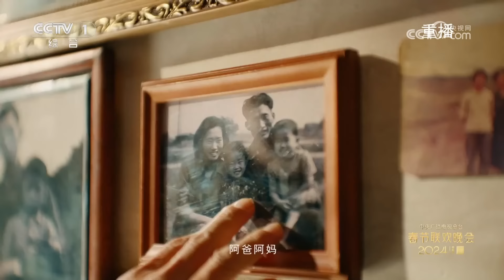周深把八段锦带到春晚舞台 反差感直接拉满！/刘谦带你见证奇迹时刻 把扑克牌玩出花儿！中央广播电视总台《2024年春节联欢晚会》1/4 | CCTV春晚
本期节目主要内容：
0:00:00 精彩看点；
0:00:00 短片《我们的春晚》 旁白：范伟；
0:03:05 开场《鼓舞龙腾》 演唱：许娣 刘佩琦 苏有朋 等；
0:10:24 歌曲《嘿 少年》 演唱：王凯 陈伟霆 朱一龙；
0:14:27 相声《我要不一样》 表演：岳云鹏 孙越；
0:26:44 创意年俗秀《别开生面》 演唱：黑撒乐队 李亮节 白举纲 曾舜晞 特邀嘉宾：胡歌 唐嫣 辛芷蕾 陈龙；
0:31:44 中国传统纹样创演秀《年锦》 演唱：刘涛 刘诗诗 李沁 关晓彤；
0:38:18 小品《那能一样吗》 表演：蒋诗萌 何欢 章若楠 任梓慧 张弛；
0:50:58 《山河诗长安》 表演：张若昀 唐诗逸 朱铁雄 说唱：派克特 秦腔：杨力 指挥：孙一凡；
0:57:33 舞蹈《锦鲤》 演唱：周深 领舞：华宵一；
1:02:58 歌曲《像你这样的朋友》 演唱：王铮亮 陈楚生 苏醒 张远 陆虎 王栎鑫；
1:08:20 公益广告《小家大家 中华一家》；
1:09:49 魔术《守岁共此时》 表演：刘谦；
1:17:53 歌曲《健康到到令》 演唱：周深。